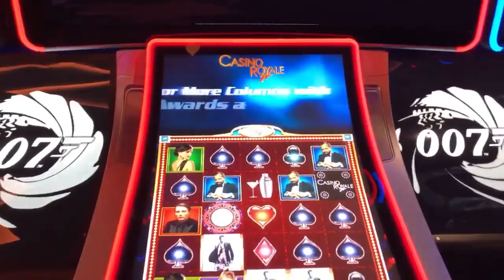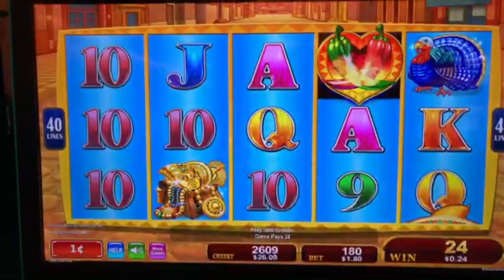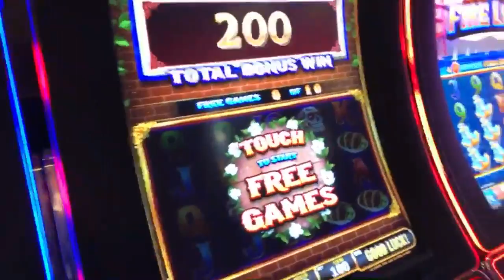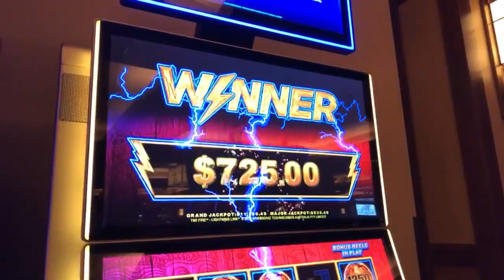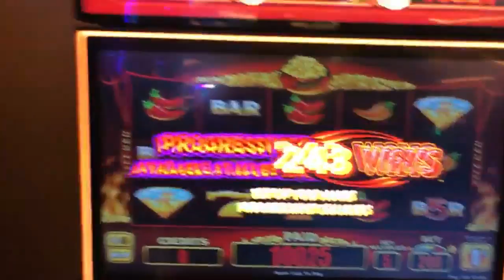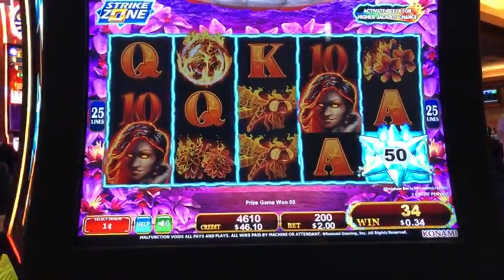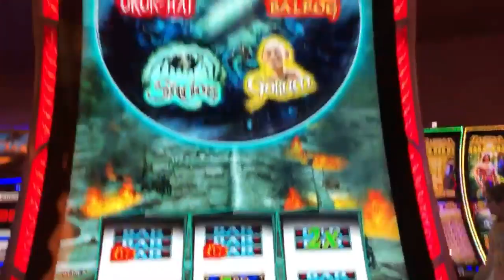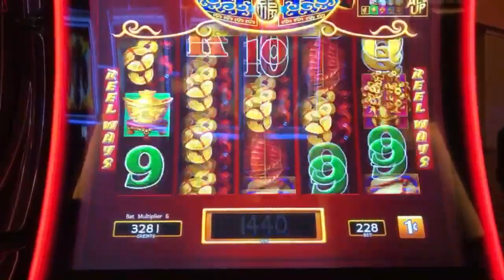🔴 LIVE SLOT PLAY 🔥FIRE & WATER THEME 💦 Let’s Gamble 🎰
I hope you enjoy this live slot play trending now on youtube ! Lets play some slots and get a big win or jackpot handpay live ! We will be playing lighting link and many others!